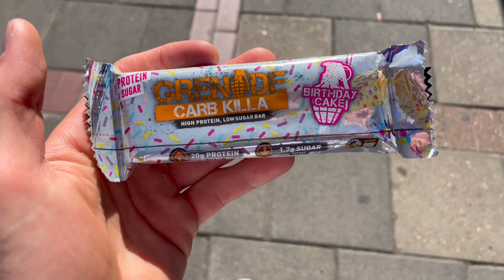Match Day In A Life - Road To Pro #40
I can't lie once I uploaded the video I completely forgot to add in the match footage but oh well :)... Special coming at 10k subscribers where I go and show you some of my football footage from playing at Man United as well as also clips from Cardiff City. Then from there in I will show all my clips from match days...

Hi guys my name is Liam Miller and i'm 16 years old, I am going to be documenting my road to becoming a professional footballer and the different types of obstacles that occur when on this path. This Youtube channel will involve all sorts of different training videos, match day videos, gym videos, stretching/recovery tutorials, mindset videos and much more.